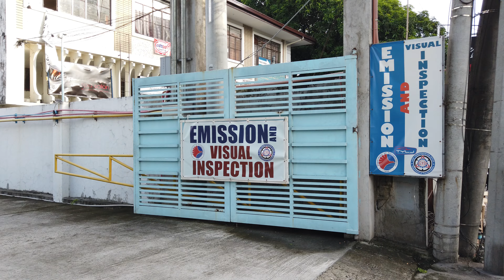[4K] Walking Tour Pasig Simbahan (Cathedral) - Pasig City Hall - Pasig City Mega Market Part 3 of 8